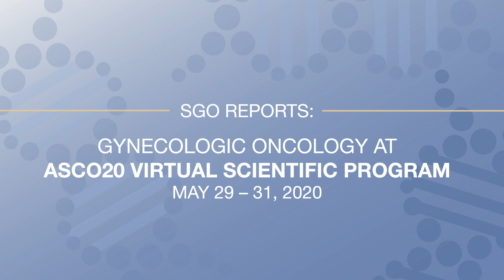Gynecologic Oncology Highlights at ASCO20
Shannon N. Westin, MD, MPH, discusses the biggest news in gynecologic oncology to come out of the ASCO20 Virtual Scientific Program.